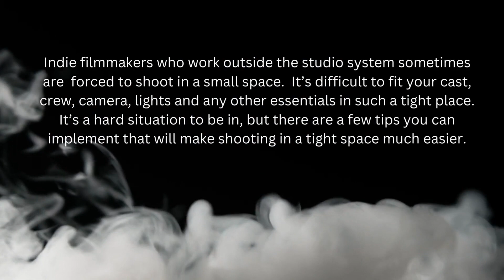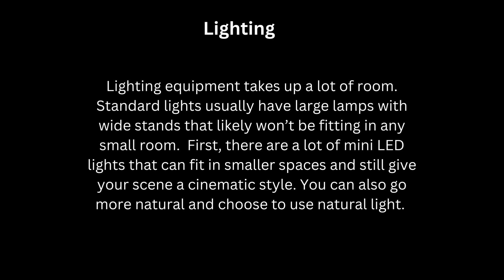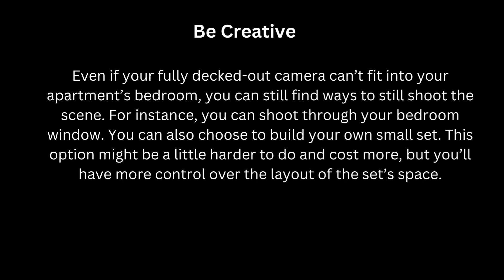Tips on Filming in a Small Room 🎥🛋️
For us indie filmmakers who work outside the studio system, renting a proper location on low budget has always been a challenge, especially now that the majority of Airbnb land lords refuse to rent out their locations to filmmakers on low budget. They have always asked for 3 , 4 times more for renting their place for shooting a few hours. Film location rental pricing is so high that we cannot use their services. In this video I provided some tips on filming in a small location.

► About Maria Johnsen:
Maria Johnsen is also director and founder of Golden Way Media, an award-winning multilingual digital marketing company in Norway.

Maria Johnsen holds a degree in political economy, Beauty Arts from Sorbonne University in Paris, BA in Information technology, BA in informatics, Master of Science degree in Computer Engineering from the Norwegian University of Science and Technology. Maria graduated from Royal Holloway, University of London, where she received a M.A., in Film Production, with an emphasis in Writing, Directing and Producing Film and TV.

She was mentored by Jonathan Cavendish Golden Globe Award Winning Producer of Bridget Jones Diary. Mark Dormer executive producer (BBC), Jonathan Powel the former head of BBC1. Gillian Gordon award winning film and TV producer. Her script writing mentor was Nicholas Martin BAFTA award winning film and TV screenwriter.

Maria made some films within paranormal horror, fantasy horror and drama genres. Currently Maria has some feature films in financing and pre-production processes.